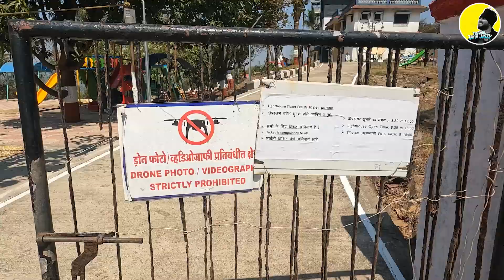A day at Coastal Raigad dist(रायगड) | Padmadurg | Korlai Fort | Revdanda Fort | Chaul | C.M'tra Ep5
Before I headed towards Alibag, I also visited the famous Kasa fort i.e Padmadurg. Padmadurg has a rich history about the aligning Janjira fort. After knowing about it's history, I later headed towards Korlai fort and Revdanda fort. Another fascinating thing is that Chaul village in alibag has it's own history pertaining to Portuguese and carbon dating showing petroglyphs. Ending the video by visiting the famous Rameshwaram Temple in Chaul. If you have any such doubts related to stays, travel and expenses. Do follow and msg me to stay updated.

Lodge details:
Devkinandan Lodge
Dr. Rajendra Prasad Road, Near Sea Shore, Murud- Janjira, Raigad.

Video Gears:
Vlogging by Go Pro Hero 10, Drone shots by DJI Mini SE